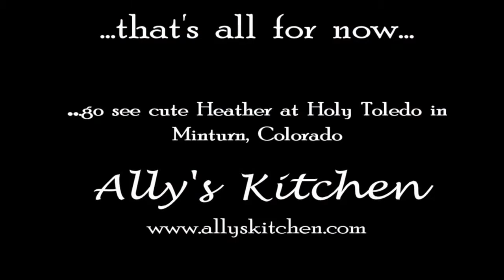Stuff n Life CONSIGNMENT SHOPPING